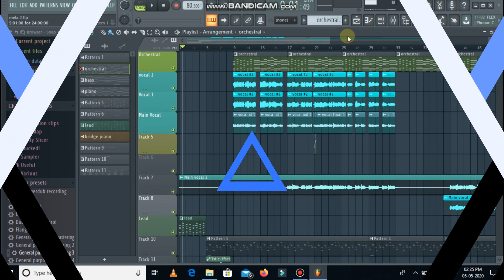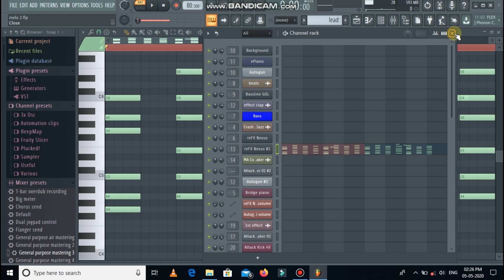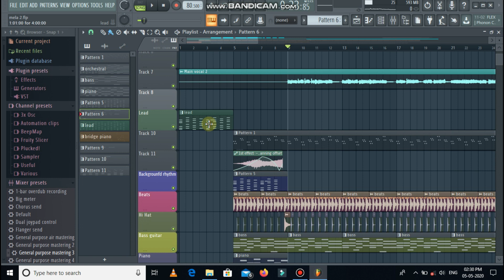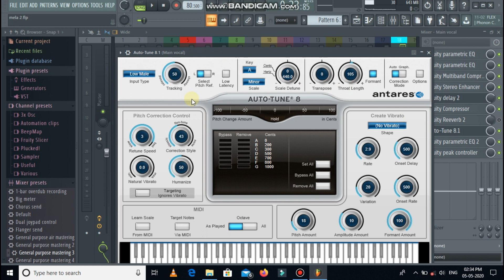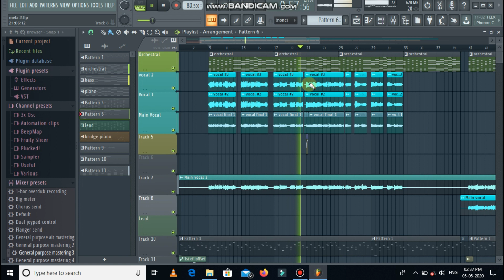Make A Song In FL Studio 20 || mastering tutorial By Music Hub Jeet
This video is based on tutorial covers the part of mastering and mixing of a bangoli song, Pakhanjore mela anthem 2.
Learn mixing and mastering in a simple way following some important steps that has been shown in the video. It contains all the aspects of mastering and mixing that are usually used and also an important part.